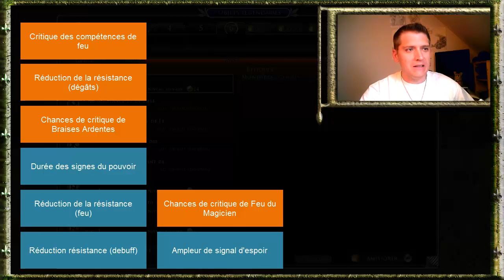Nobody Loves Crows [NLC] - Lotro - Le Maître du Savoir à la loupe (Objets légendaires Part.2)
Sixième vidéo (seconde partie consacrée aux objets légendaires) sur le Maître du Savoir dans le SDAO. Aujourd'hui, on regarde en détail le livre légendaire du mds avec, en bonus track, une coupure pub !